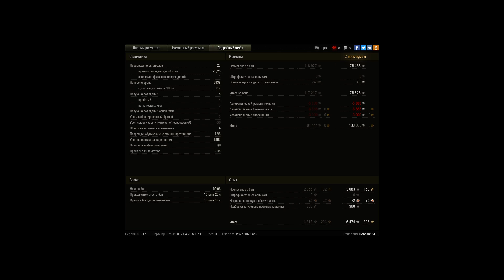AMX Chasseur de chars, Рудники, Стандартный бой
Игрок: Debosh161 [LE_F1]